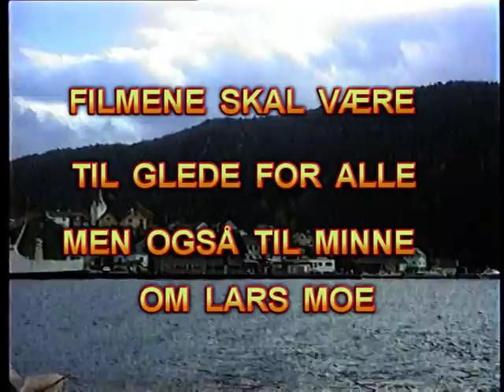RUNDTUR PÅ SAND - 2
Kjenner Ikke til årstal